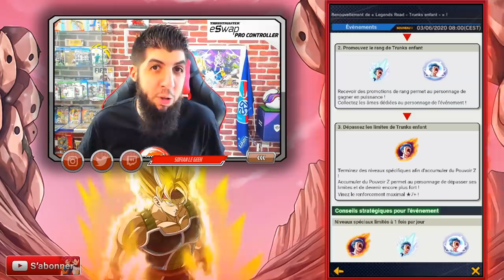Avoir TRUNKS Legends Road 14 ÉTOILES Facilement - DRAGON BALL LEGENDS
Tuto DBLEGENDS pour avoir le TRUNKS LegendsRoad à 14 étoiles rapidement. Bientôt il sera ZENKAÏ